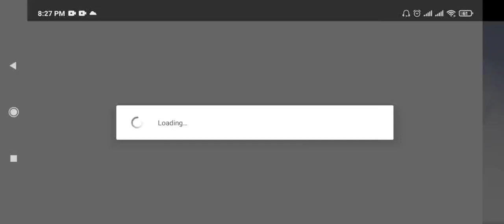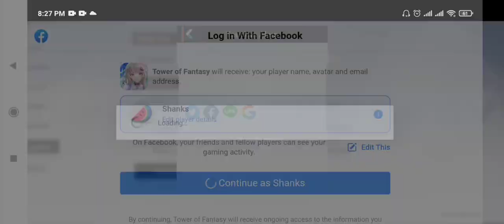Cara Mengkaitkan Akun Guest di Tower Of Fantasy